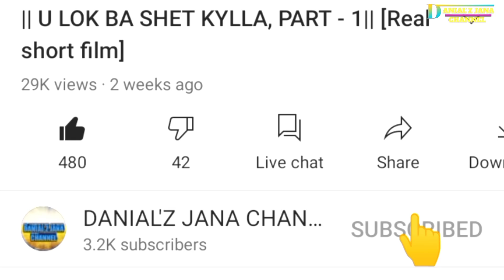|| IOH KHARWIT MAN IA I KIAW SE || { NEW KHASI FUNNY COMEDY } 😂😂👍👍🔔🔔